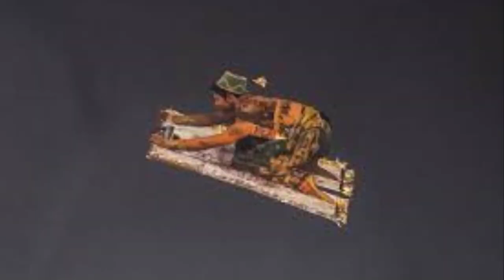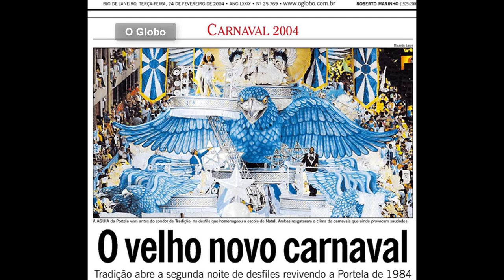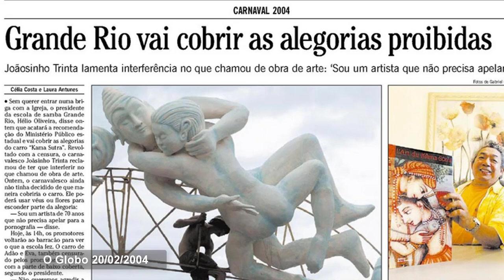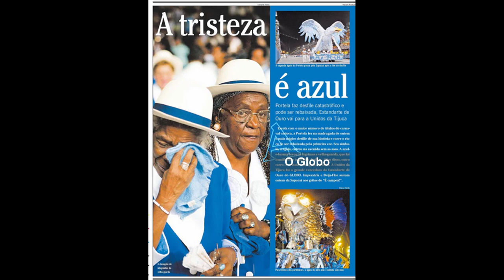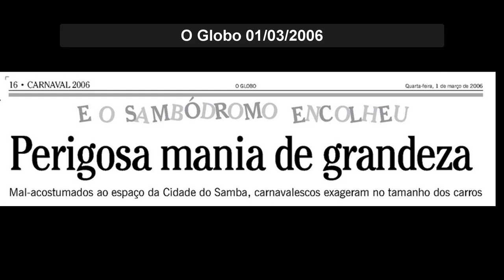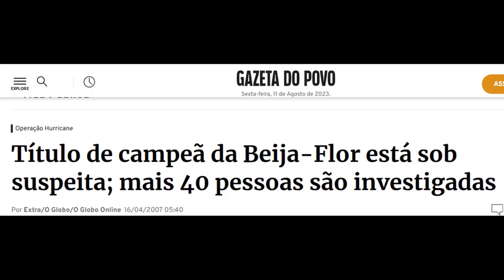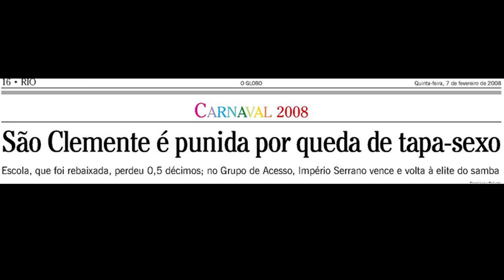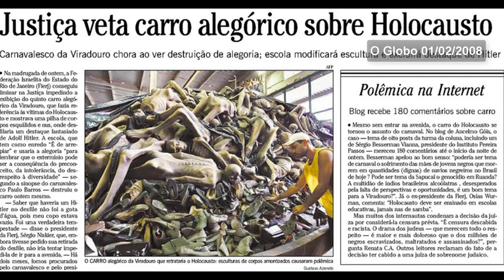A ousadia de Paulo Barros x Os enredos patrocinados - 2004 a 2009.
Mais um vídeo da série sobre a história das escolas de samba do Rio de Janeiro. Neste, falo sobre o período de 2004 a 2009.

Uma geral sobre o período - 00:39
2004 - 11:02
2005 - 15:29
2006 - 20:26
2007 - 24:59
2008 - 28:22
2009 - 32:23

Jornais e revistas da época (O Globo e Jornal do Brasil)

Livros:
Na passarela do samba. André Diniz e Diogo Cunha, 2014.
Da Candelária à Apoteose. Pérsio Gomyde Brasil, 2015.

Site:
Blog Ouro de Tolo. Série: Sambódromo em trinta Atos.